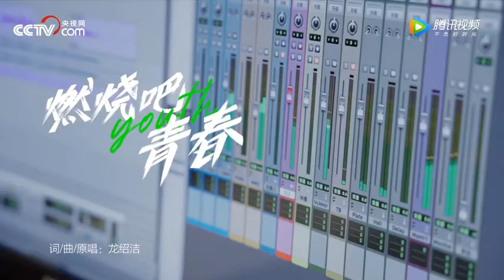INTO1 林墨 Lin Mo 伯远 Bo Yuan 张嘉元 Zhang Jiayuan sing 新兵请入列 to promote military recrutment